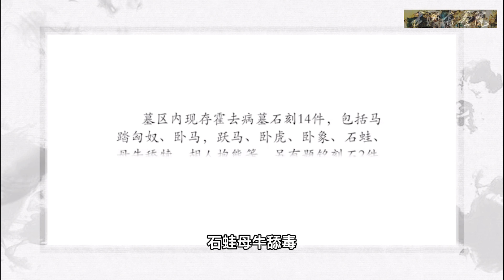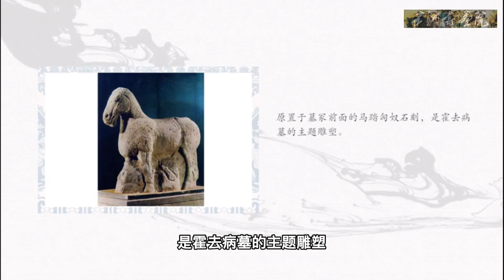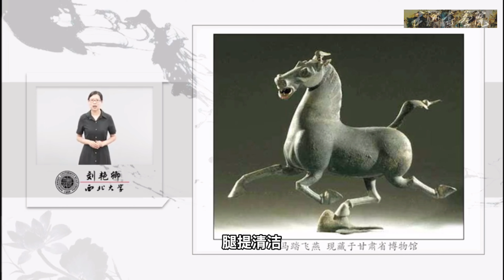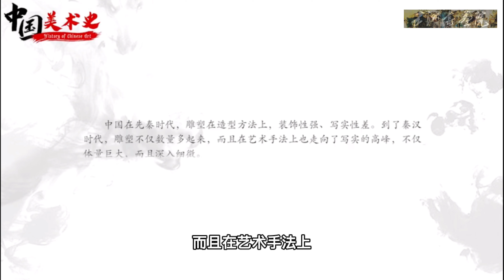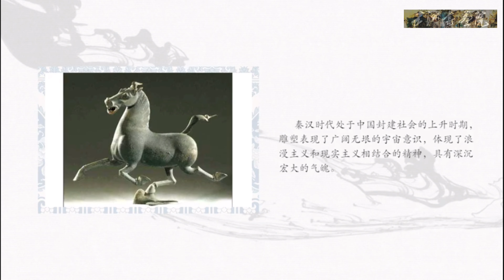Chinese art history 中国美术史第八讲:秦汉雕塑❤️｜中国美术史 ｜中国画｜传统文化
中国美术史秦汉雕塑表现了广阔无垠的宇宙意识，体现了现实主义和浪漫主义具有深沉宏大的气势！美术史不仅是艺术家要学习，藏家更要了解！以史为鉴，可以知兴替！

弘扬传统文化！
坚定文化自信！
推进百姓收藏！

中国字画作为传统的文化需要被更多的人知道所了解，民族与民族的区别就在于此，民族的自信也来源于文化的自信！我们需要把那些真正体现中华民族禀赋，特点，精神的优秀传统文化发扬光大！

那么弘扬传统文化最好的途径是什么？没错，就是传承！那么什么是中国画，什么字画用来装饰，挂在哪又有什么讲究，什么字画用来传世收藏，什么字画用来投资呢？让您从小白变大神！